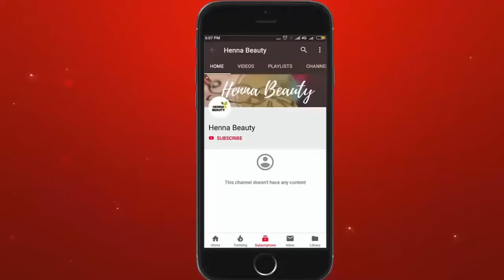How to learn Mehndi for beginners-class #7 || Basic filling patterns || step by step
In this video, We are going to learn about some basic pattern of mehndi design This is our 7th class here we are going to learn you the basics filling pattern then in upcoming videos we switch to the more attractive & new filling patterns.